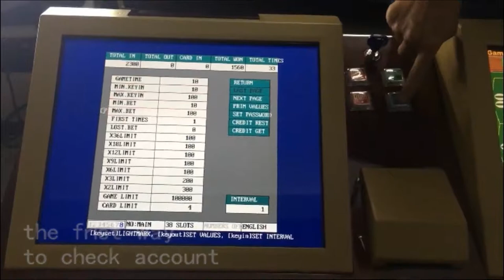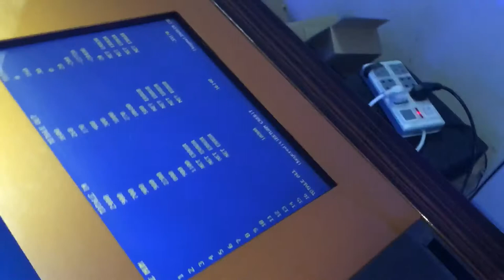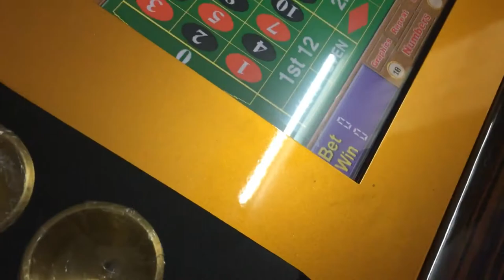the three ways to check data statistics of roulette machine